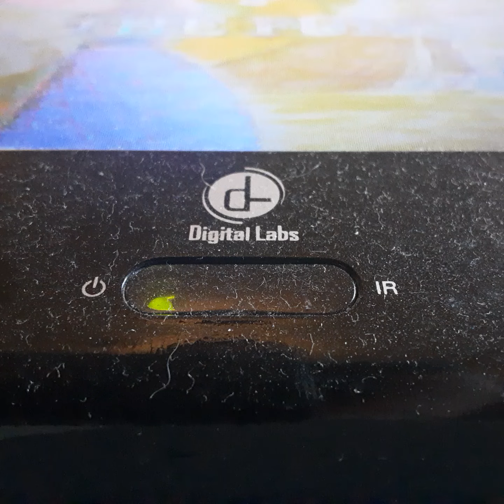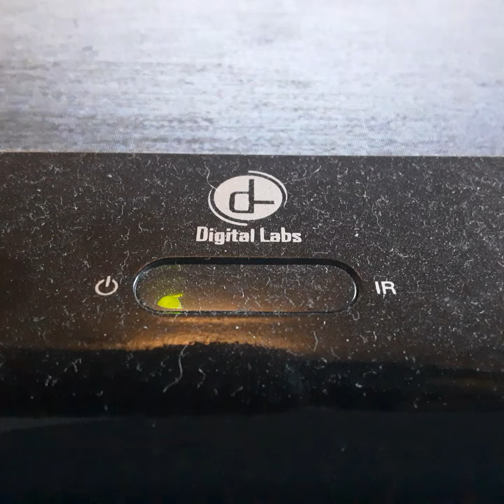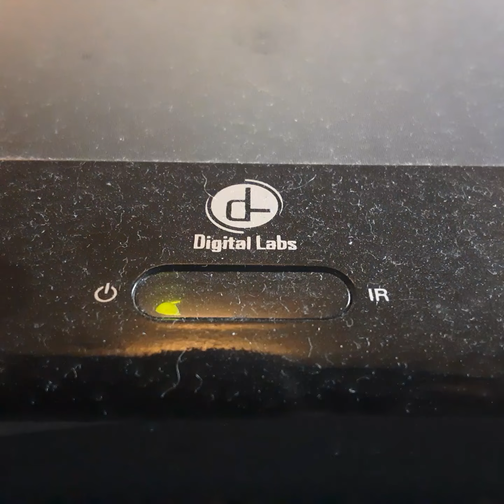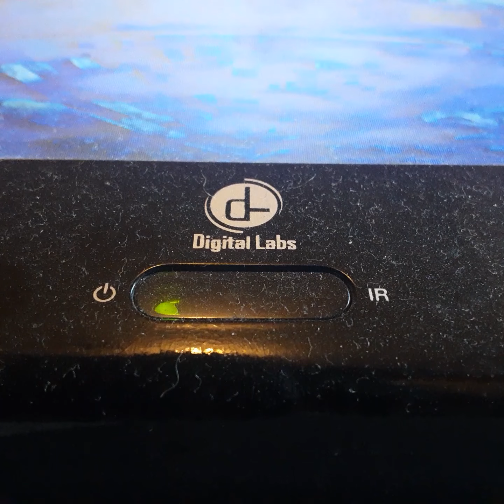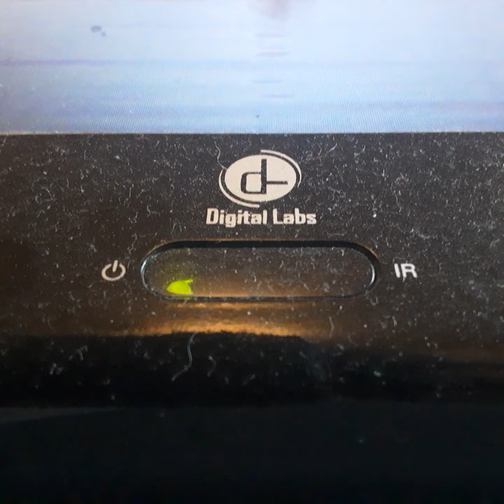Opening To My Gient 1998 VHS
From 1998
Columbia Pictures & Castle Rock Entertainment Presents My Gient Billy Cristal Dan Castretta & Doris Roberts
Color 68%